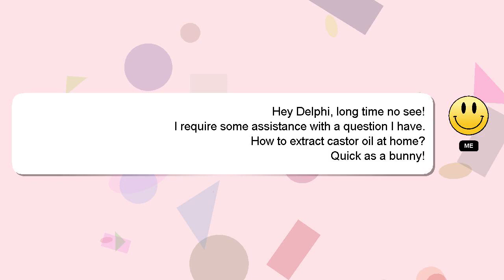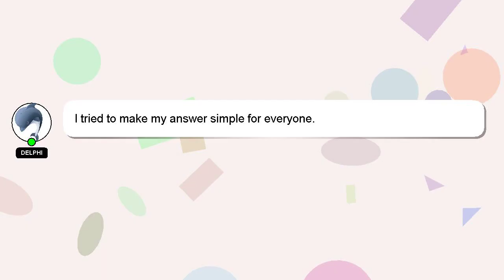How to extract castor oil at home?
A brief introduction of myself, Nice to meet you, I am Delphi. Allow me to support you in answering your questions. - How to extract castor oil at home?

A 'heart' from me will indicate my appreciation for your answer.

*2 What we are experimenting :*